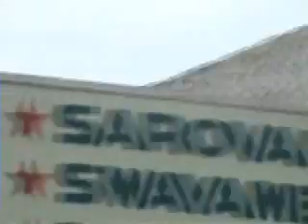India & Nepal 5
Saro's trip to india and nepal

Varanasi to Nepal